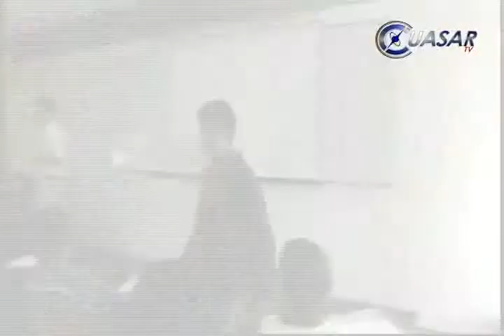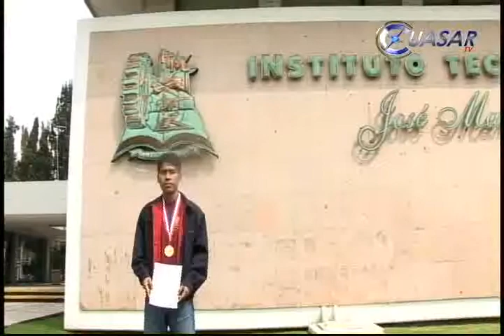Brilla michoacano en justa iberoamericana; le da Oro a México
A sus 18 años de edad, el michoacano Adolfo Juanico Godínez, es uno de los estudiantes de Física más prominentes de México e Iberoamérica...